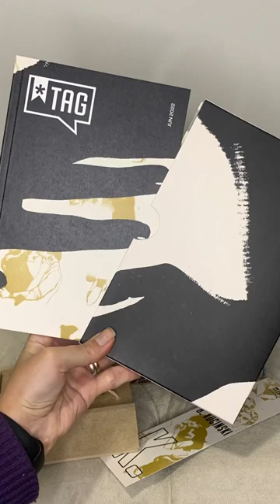Unboxing: K. - Kucinski (TAG/Companhia das Letras)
📦Unboxing Tag Curadoria Junho/2022